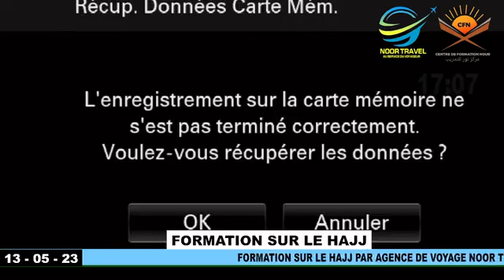SUITE DE LA FORMATION SUR LE HAJJ